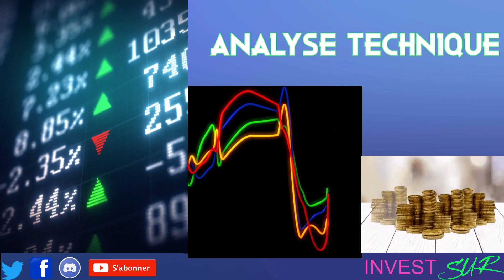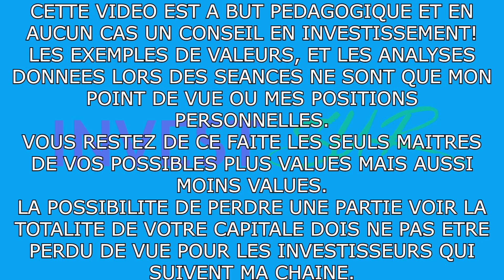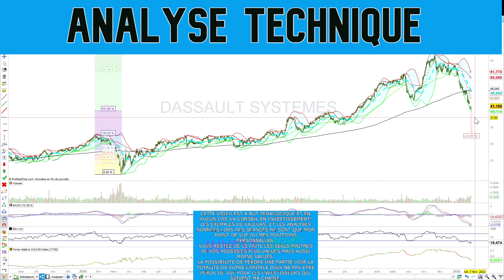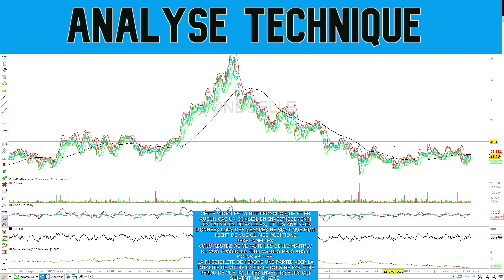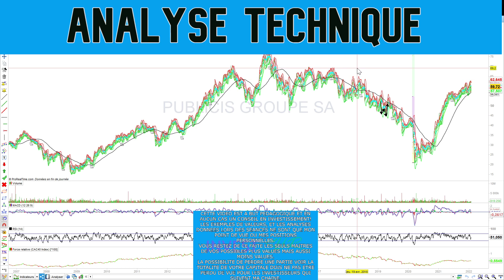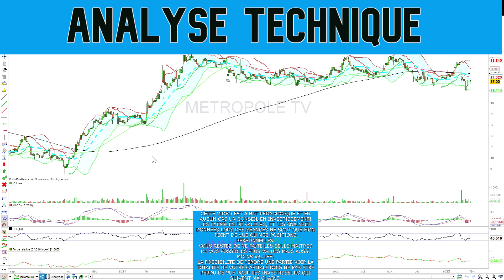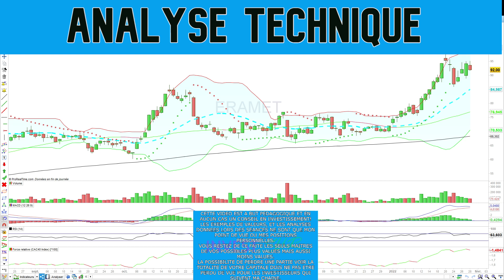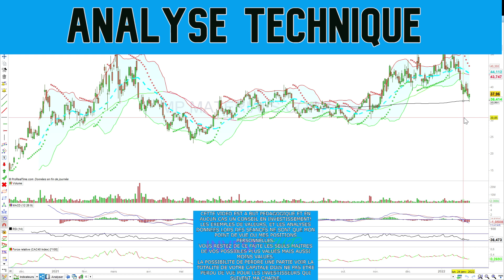AT : KORIAN, LNA, DSY, VINCI, SANOFI, M6, TIKHEAU, UMICOR, PUBLICIS, SOLVAY...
00:00 INTRO
02:15 LES MARCHEES
06:50 DSY
10:00  SANOFI
12:00  VINCI
14:00 TIKEHAU
16:40 PUBLICIS
18:23 LNA
20:15 KORIAN
21:50 M6
23:30 UMICORE
26:00 SOLVAY
28:40 ERAMET

US
29:30 MP METERIAL